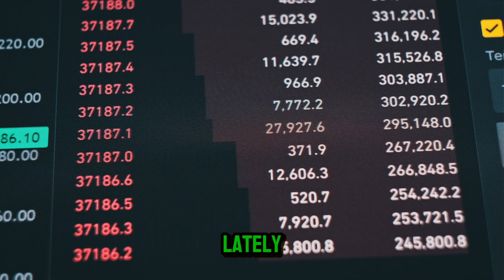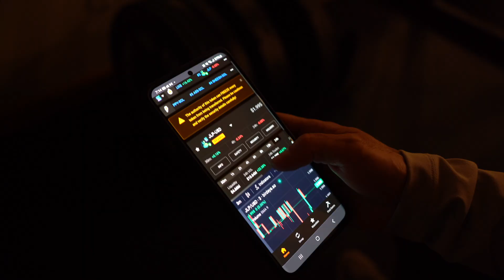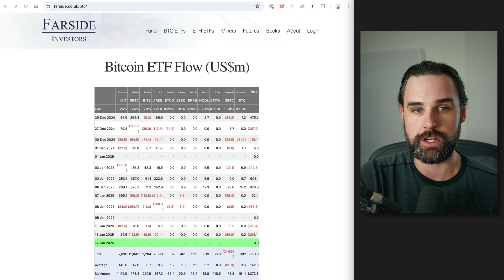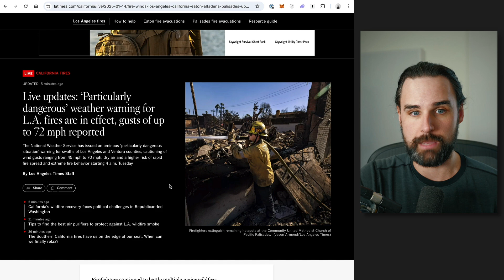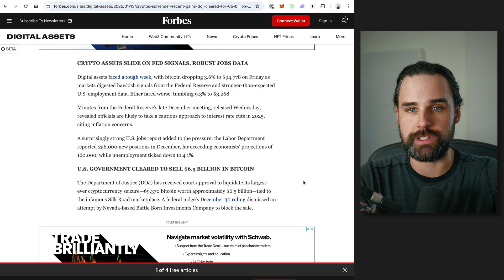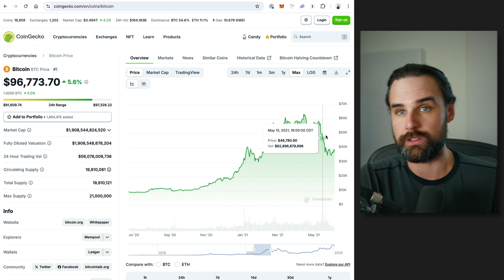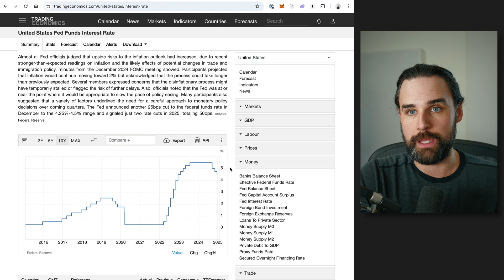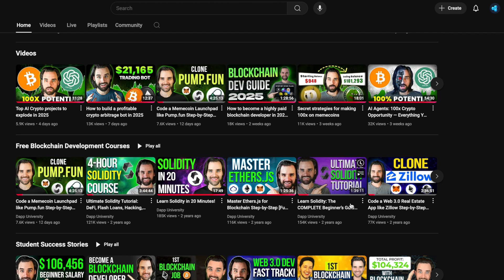Has the crypto market cycle topped for 2025? Developer Explains